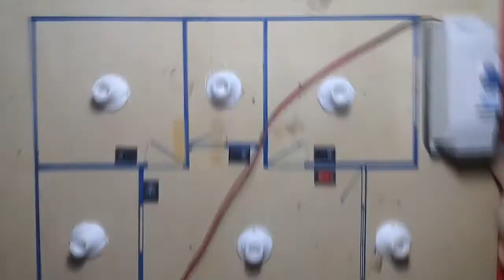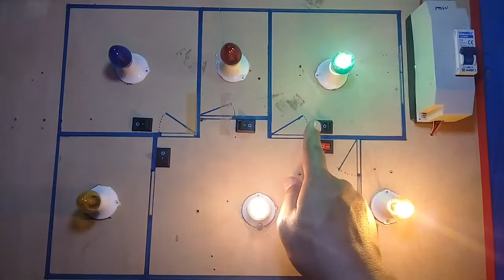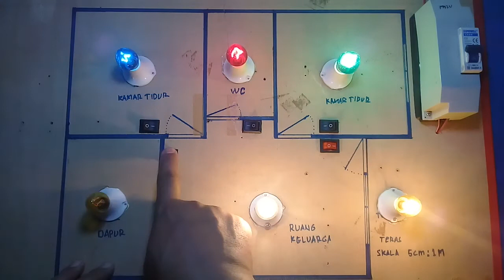Miniatur instalasi listrik rumah sederhana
Cara membuat miniatur instalasi listrik dengan media triplek